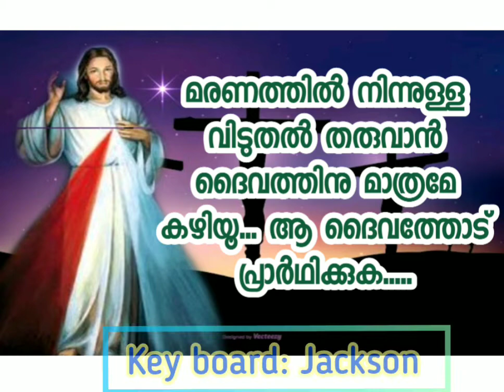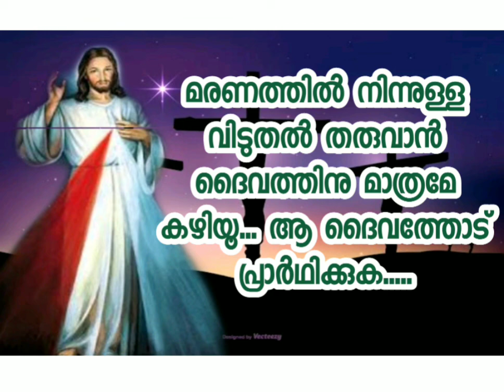Eppozhanente sodara mrithyu varunnath| Christian devotional song - Jesteena| Jackson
Christian song mean that. at any time deth will come. So man should be live without sin.
Vocal: Jesteena
keyboard: Jackson D James
Mix: Salmon seelas Kattakkada
Venue: Cherukole Mavelikkara